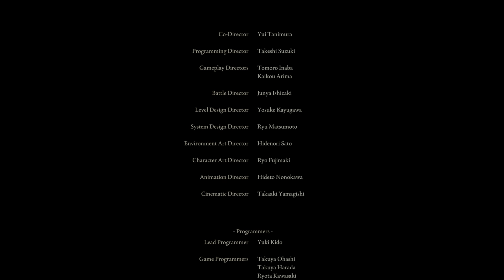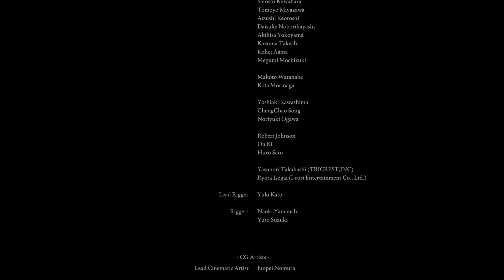Dzejhou finally finished ELDEN RING